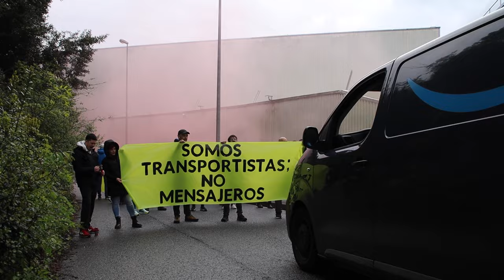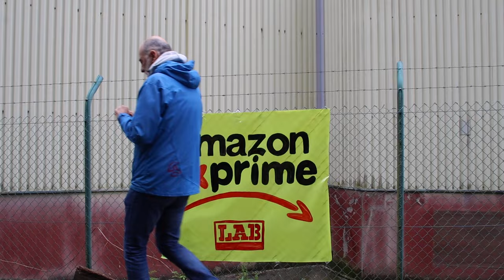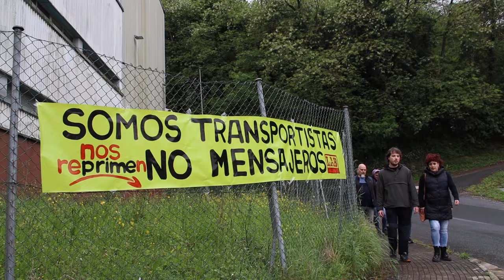AMAZON ETA ALPHA NORTH LOGISTICS ENPRESAKO LANGILEEKIN BORROKAN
Gipuzkoan, Amazonek, azpikontratatutako enpresekin egiten du lan. Langile horien lan-baldintzak txarrak eta ezegonkorrak dira eta ez dute ekintza sindikalik egiteko aukerarik. Horregatik, gaur LAB sindikatuak enpresaren irteera blokeatu du lan-baldintzak hobetu ahal izateko eta  borrokatzeko aukerarik ez duten langile horien izenean.